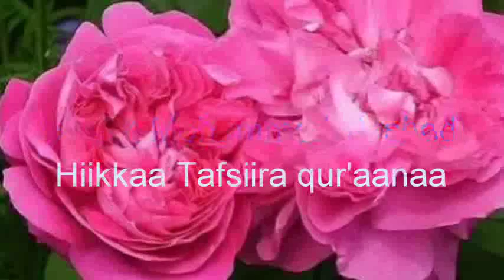Shekh Mohammed Rashad 054 Sura Al Qamar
Shekh Mohammed Rashad